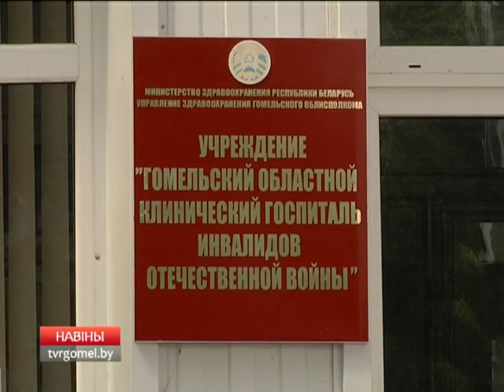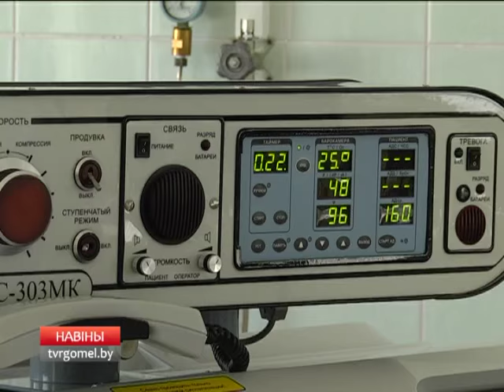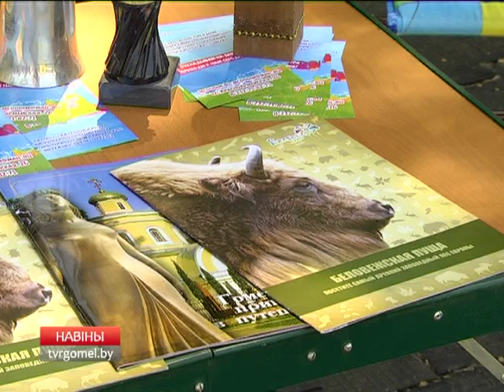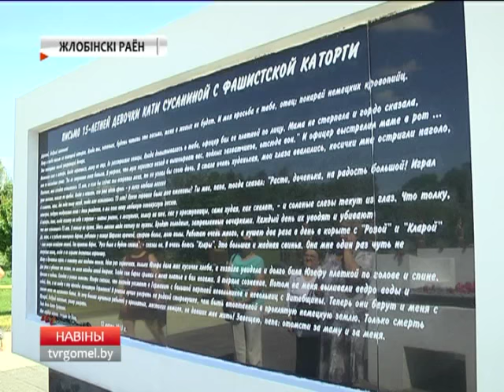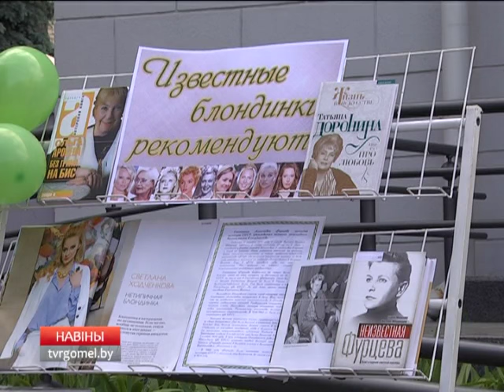01 06 2016 НОВОСТИ